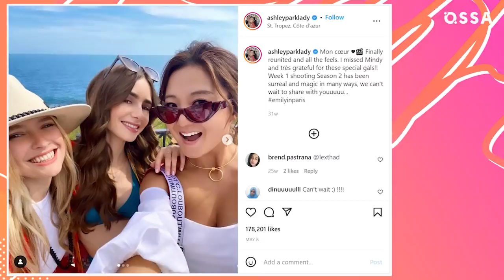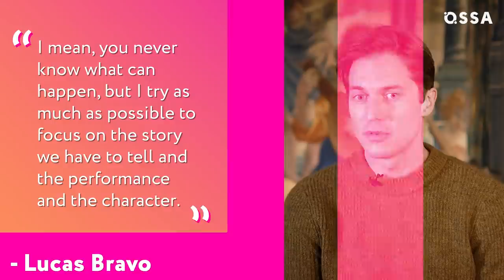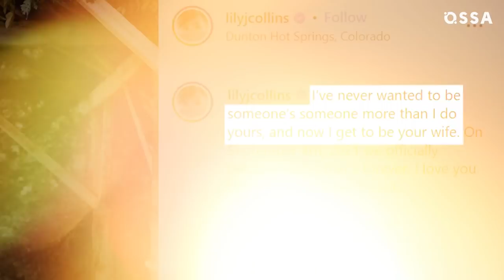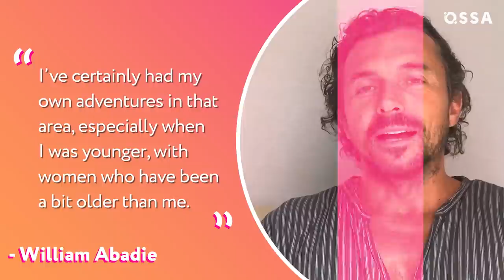Emily in Paris Season 2: Real-Life Couples Revealed! |⭐ OSSA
Are you ready to know more about Emily in Paris cast?

Uncover whether there's something cooking between Ashley Park and Lucas Bravo; Learn all about Lily Collins' PDA-filled romance.

And see some unbelievably cruel comments directed at Lucien Laviscount.
Collins has been romantically linked to Taylor Lautner, Zac Efron,
Chris Evans; the list goes on.

Well, we're happy to report that she won't be getting such treatment any time soon... While quarantining together might've wrecked some relationships, it had the opposite effect on Collins and her beau.

And now, Lily is officially a married woman! Charlie McDowell surprised her with a proposal, and used a self-timed video to capture the whole experience.

No one could miss the tension between Emily and her downstairs neighbour and chef. But in real life, 33-year old Lucas is a professional who doesn't mix business with pleasure.

Late last year, the French actor confirmed his single status, and also added that he wouldn't date a costar.